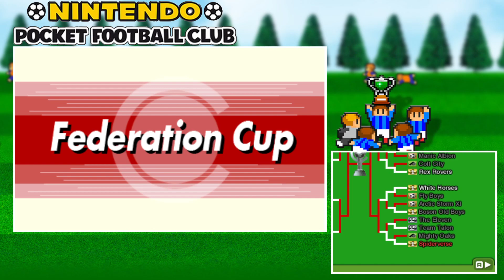Clinical Defending - Nintendo Pocket Football Club - EP 274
Season 12
Federation Cup (Round 2): Spiderverse vs Team Talon

During the second round, since we are up against a Pro League 2 team, we decide to overhaul our defenders and goalkeeper with our secondary options to give them some experience...how can they hold up against a standard Pro League 2 offense?

GAME INFORMATION
Nintendo Pocket Football Club, in my opinion, is a very underrated football game that is available on the Nintendo EShop for the 3DS. Unlike the big football games such as FIFA 22 and PES 2022, it plays more like Football Manager. We don't control the players. Personally, I enjoy this as it adds a heavy layer of Challenge and can't exploit patterns in the AI.